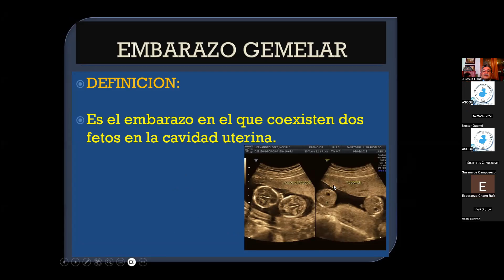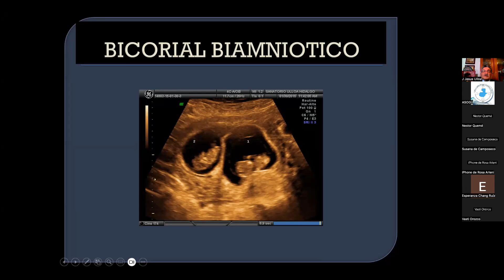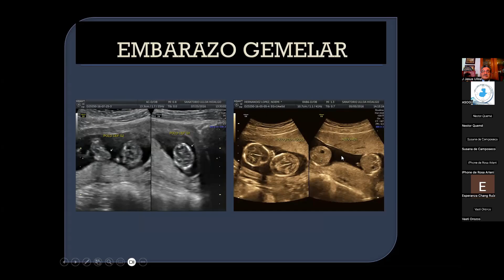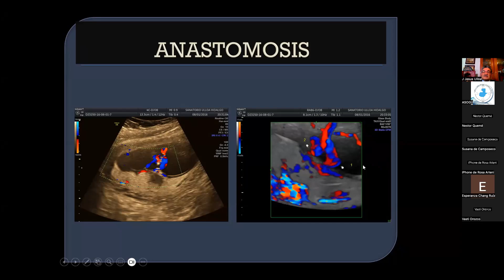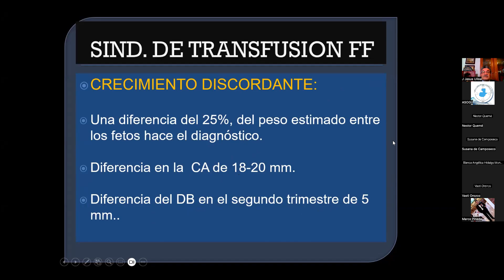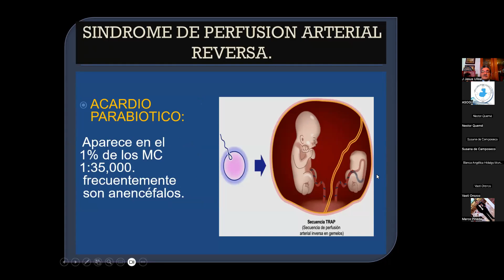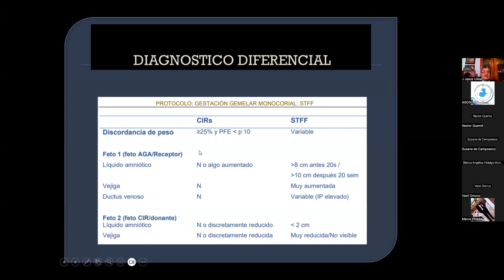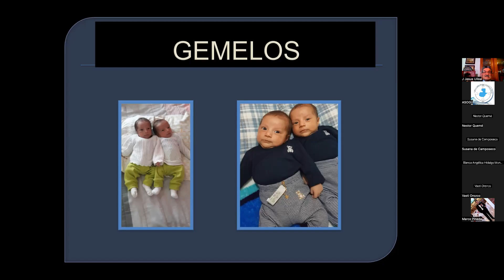EMBARAZO GEMELAR - DR. JESUS ULLOA VIRGEN - ASOGU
Los desafíos de la evaluación ecográfica de un embarazo gemelar y la importancia de una adecuada técnica de rastreo, son unos de los puntos importantes de la charla del Dr. Jesús Ulloa.